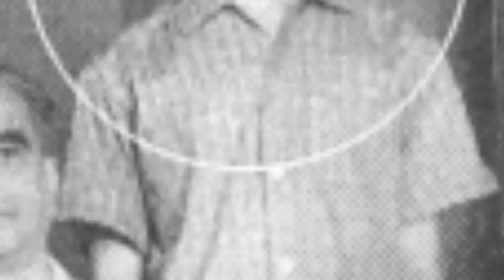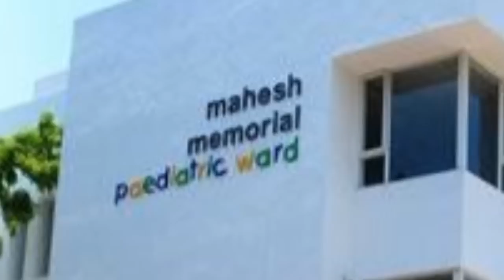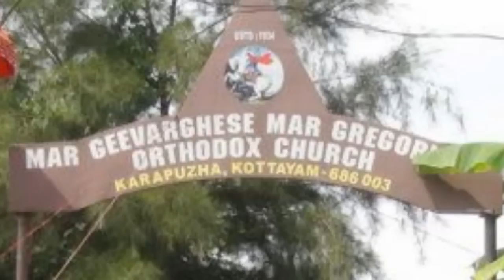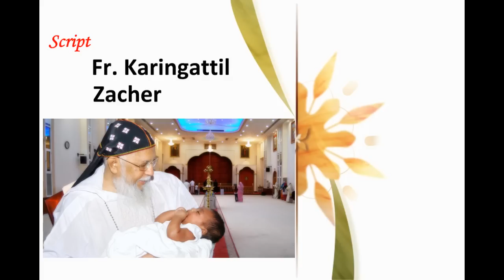Documentary about Life & Works of Geevarghese Mar Ivanios.